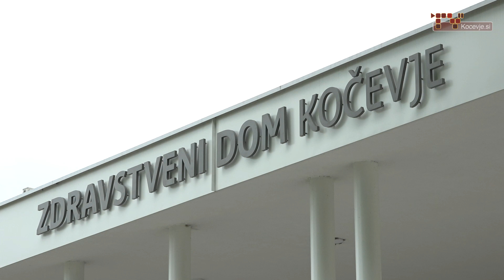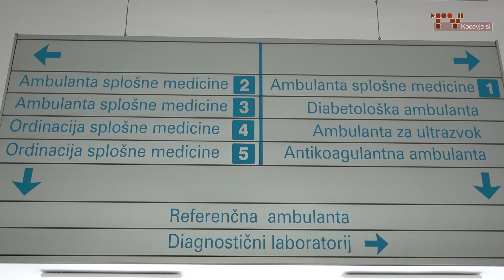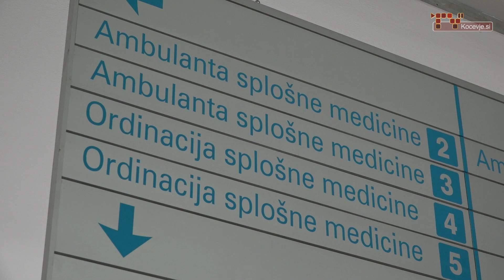Prenehanje koncesije Dr. Odorčiča